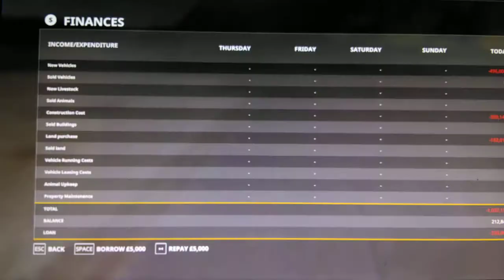Fs 19 potato mashines part 2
Plai farming simulator 19 full potatto